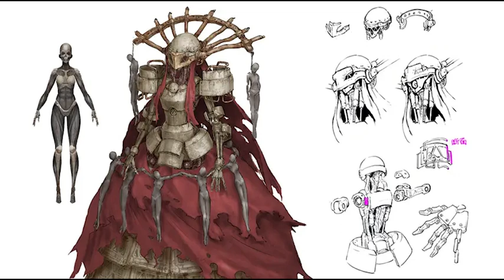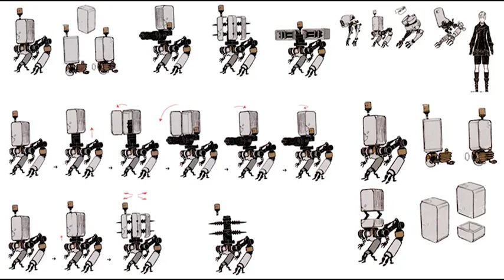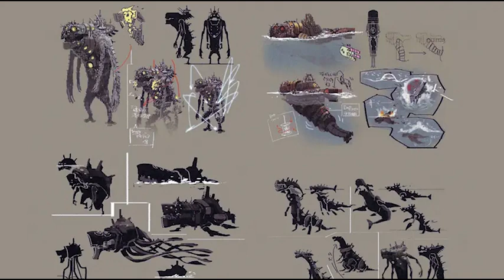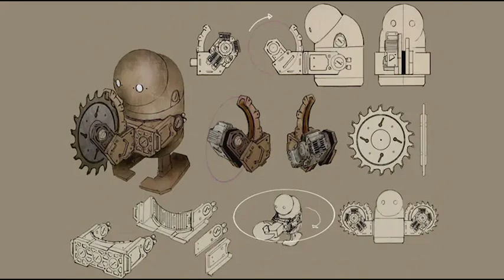Nier Automata: Arte Conceptual y Diseño de Personajes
Nier Automata es un popular videojuego de acción y rpg del 2017, disponible para PlayStation, Xbox, Windows y Nintendo Switch. Su historia toma lugar en un futuro distante, donde máquinas creadas por alienígenas han acabado con la civilización. Solo un grupo de androides son capaces de enfrentarse a ellos, con la esperanza de recuperar el planeta en nombre de la humanidad. De esta manera, seguimos las distintas aventuras de 2B, 9S y A2, explorando los acontecimientos de la historia desde diferentes perspectivas. Con más de 7 millones de copias vendidas, así como múltiples nominaciones y premios, Nier Automata es considerado como uno de los mejores videojuegos de los últimos años.

Todas las imágenes son propiedad de Platinum Games. Historia y personajes de Yoko Taro. Diseño de personajes principales por Akihiko Yoshida. La Comandante, Adam, y Eve fueron diseñados por Yuya Nagai. Toshiyuki Itahana se encargó de rediseñar a Devola and Popola, quienes habían debutado en un juego anterior y estuvieron de vuelta. Mientras tanto, Hisayoshi Kijima realizó el arte conceptual para los enemigos. Finalmente, Kazuma Koda, Yasuyuki Kaji y Shohei Kameoka hicieron el diseño de escenarios.